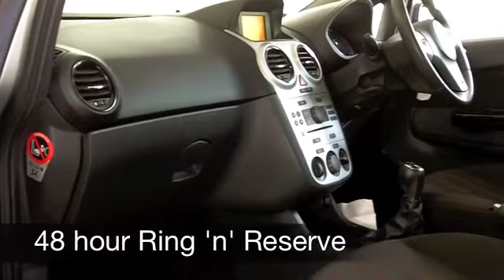USED VAUXHALL CORSA DIESEL HATCHBACK (2010) 1.3 CDTI ECOFLEX SXI 5DR [AC] - VK10VKU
VAUXHALL CORSA DIESEL HATCHBACK (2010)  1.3 CDTI ECOFLEX SXI 5DR [AC]

DETAILS:
First registered: 20/05/2010
Current mileage: 42,590
Registration: VK10VKU
Colour: SILVER

FEATURES:
front electric windows, remote central locking, cloth interior, all round airbags, air conditioning, pas, abs, alloy wheels, metallic paint, cd / mp3, parcel shelf present, hand book present

This used car is for sale at Fords Of Winsford Car Supermarket in Cheshire, UK